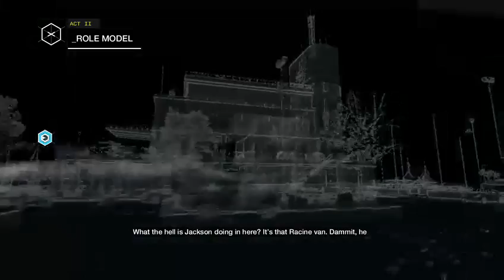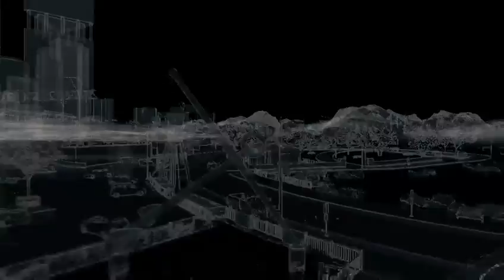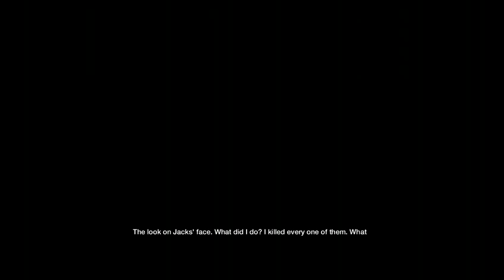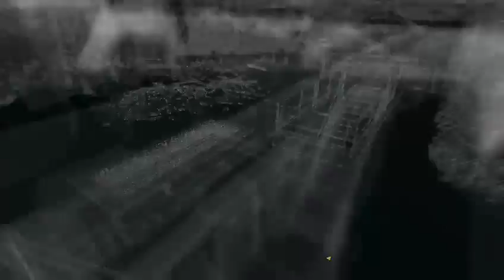Watch Dogs - ROLE MODEL/ PLANTING A BUG/ WAY OFF THE GRID/ HOPE IS A SAD THING Missions.